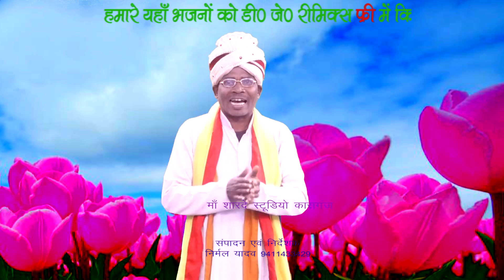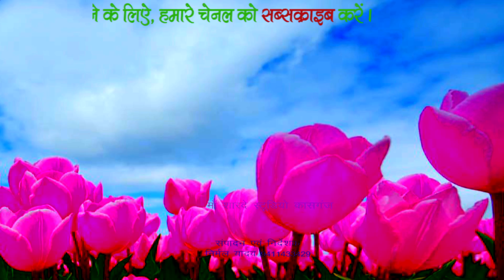बौद्व गीत १ / dj remix 9761491602/ 9761491602/maa sharde kasganj/9411433429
remixer nirmal yadav                                                                                       Title :- बौद्व गीत

Singer :-  hiralal bodha shastri